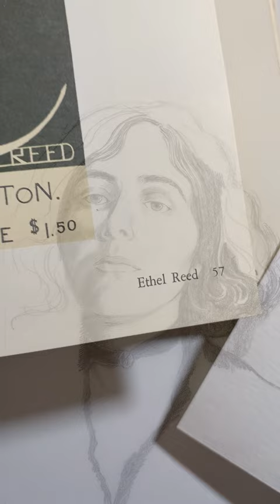Tribute to Ethel Reed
A Tribute to Ethel Reed
A Flower in the Darkness: Pencil portrait, video tribute and poster design influenced by her style.
She was one of the first women to gain prominence as a graphic designer, and she did it by her 20th birthday. At 22, she moved from Boston to Europe. By 24, she vanished from the historical record.